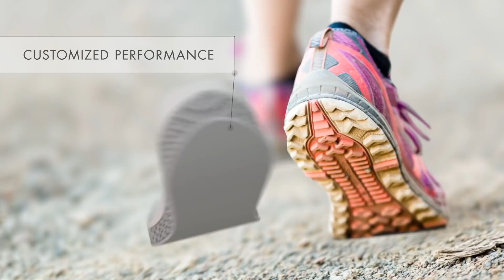Our vision of tomorrow's additive serial production 4.0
In the age of Industry 4.0, in which individual mass production is becoming more and more important, industrial 3D printing comes as it is called. Whether aerospace, automotive or architecture, additive manufacturing is establishing itself as a cost- and time-saving manufacturing technology in more and more industries.

Our vision is to sustainably improve the production of tomorrow through technical innovations in additive manufacturing. Find out more about our industrial 3D printing systems and 3D printing solutions: